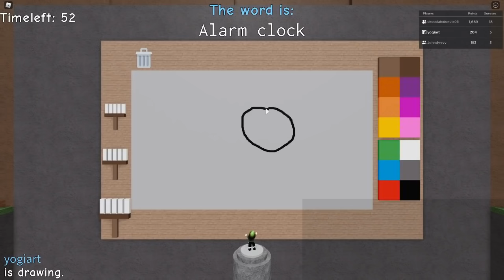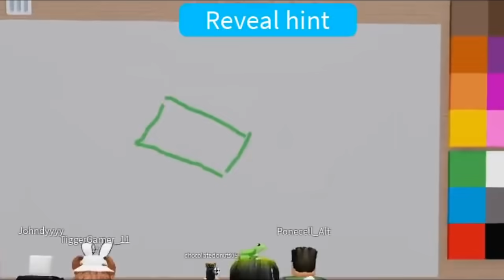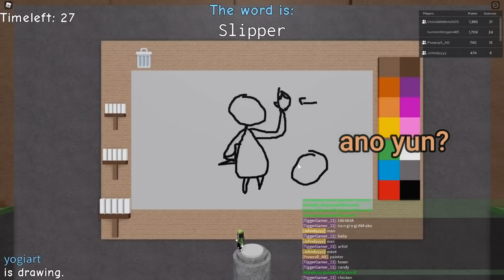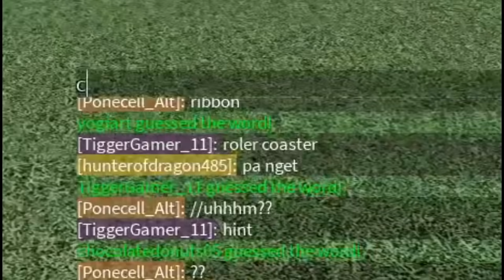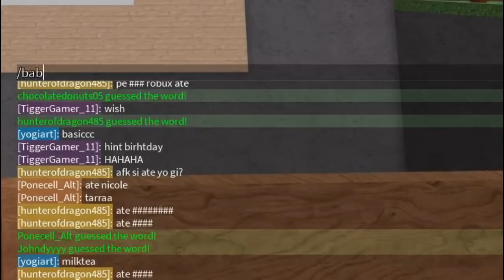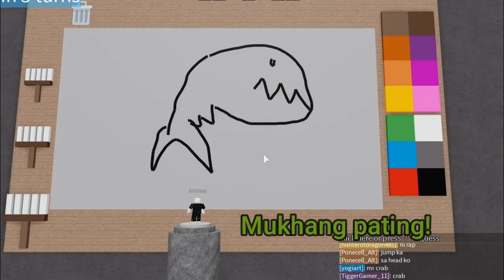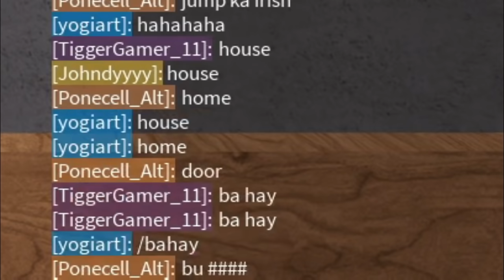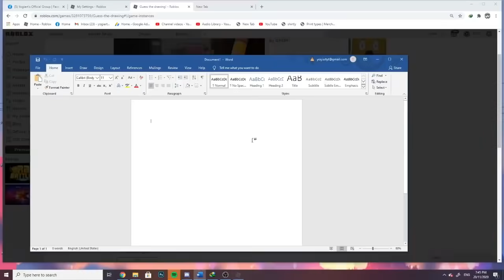Guess The Drawing! Ft. Mga kapatid ko | ROBLOX